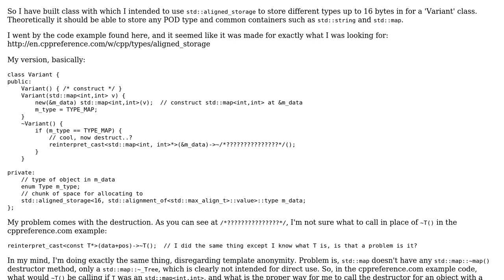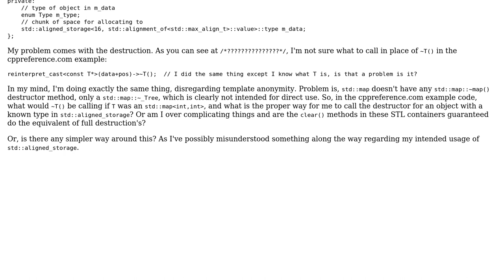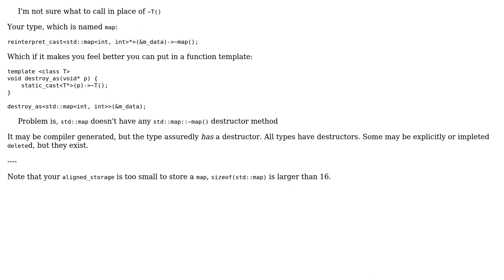How To Destruct Destructor-less Types Constructed via 'Placement New'? (2 Solutions!!)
How To Destruct Destructor-less Types Constructed via 'Placement New'?

With thanks & praise to God, and with thanks to the many people who have made this project possible! | Content (except music & images) licensed under CC BY-SA | Music | Images & others | With thanks to user Deji user Brian Bi user Barry and the Stack Exchange Network Trademarks are property of their respective owners. You are responsible for your own actions.